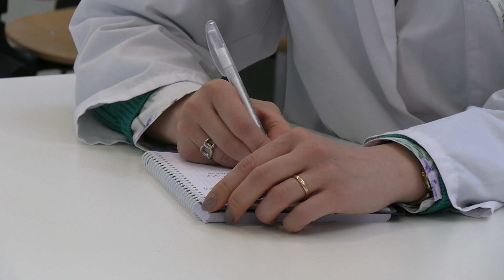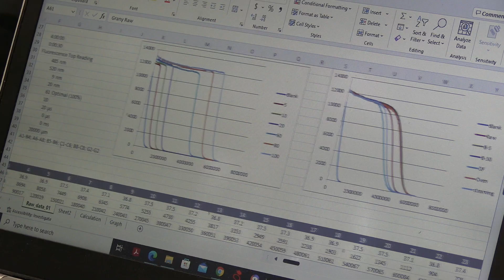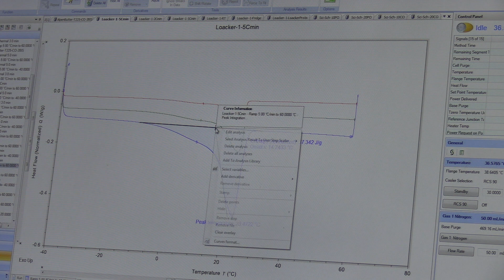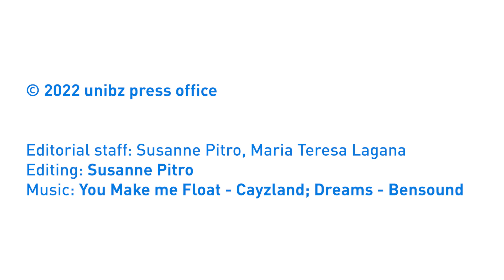unibz diversity - Women in Food Technologies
5 women, 5 nationalities and a shared passion: get to know a quite diverse team of researchers in our food labs at NOI Techpark.